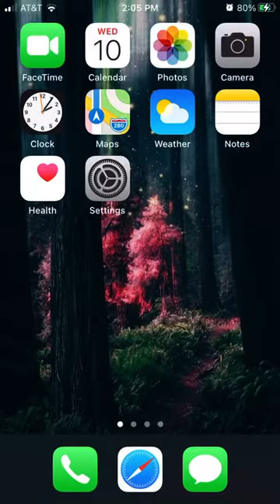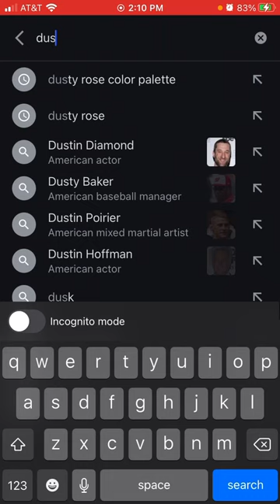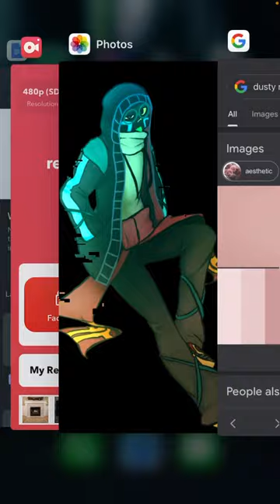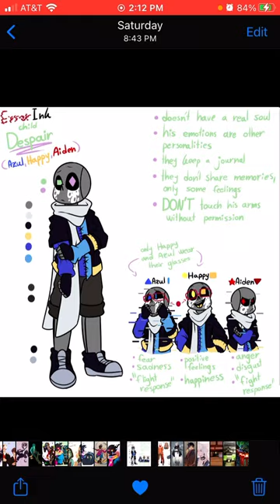What if deku was Ink and error / what if deku was the son of ink and error Redo